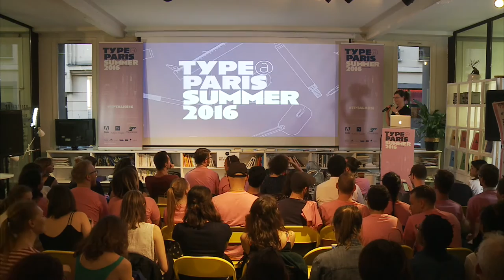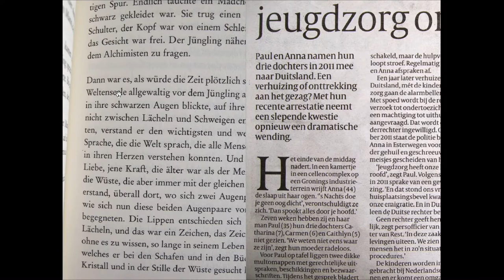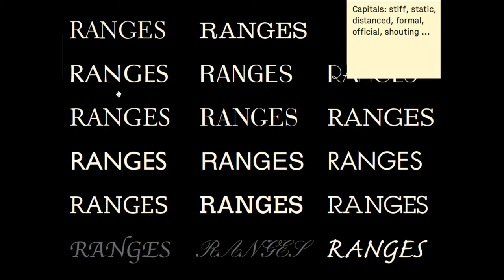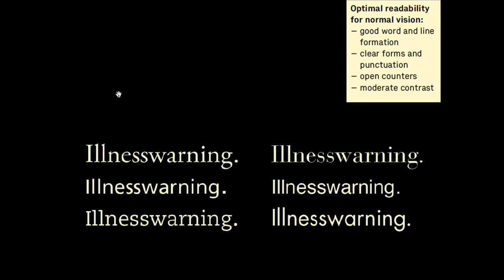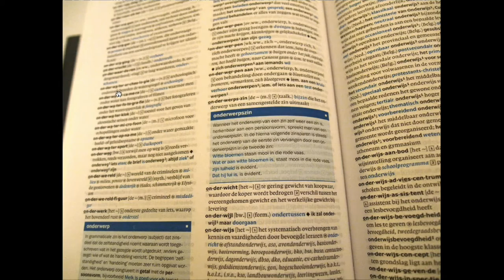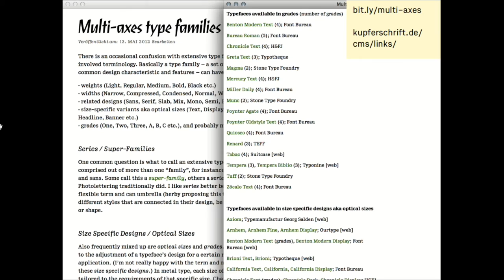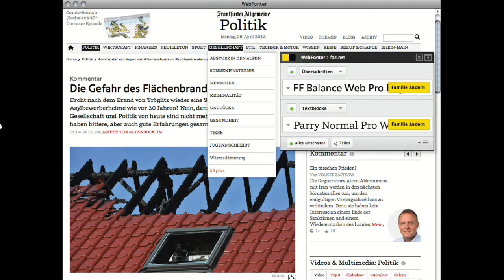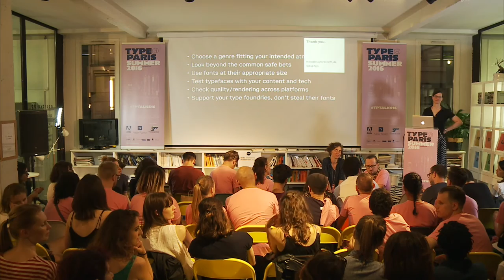tptalks16: Indra Kupferschmid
Indra Kupferschmid

Indra Kupferschmid is a freelance typographer and professor at HBKsaar, University of Arts Saarbrücken, right at the border to France (but not speaking any French, alas). Fueled by specimen books and coffee, she is occupied with type around the clock and in all its incarnations – webfonts, bitmap fonts, other fonts, type history, research, marketing, DIN committees, design work, and any combination of this. She is co-author of Helvetica Forever by Lars Müller Publishers and other typographic reference books. She consults for the type and design industry, and everyone who needs help choosing fonts, writes for magazines, books, and websites/blogs, alongside juggling her own small and ultralarge-scale ventures.